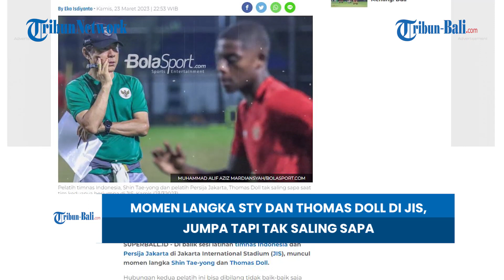BERITA TIMNAS | Momen Langka STY Dan Thomas Doll Di JIS, Jumpa Tapi Tak Saling Sapa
Di balik sesi latihan timnas Indonesia dan Persija Jakarta di Jakarta International Stadium (JIS), muncul momen langka Shin Tae-yong dan Thomas Doll.
Hubungan kedua pelatih ini bisa dibilang tidak baik-baik saja dalam tanda kutip, perihal masalah yang timbul dari pekerjaan masing-masing.

(HDK)